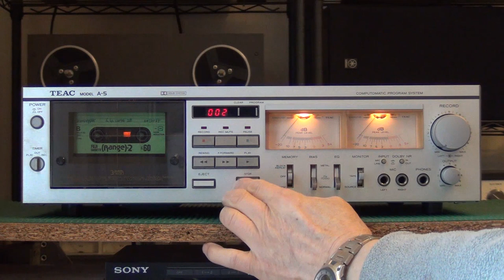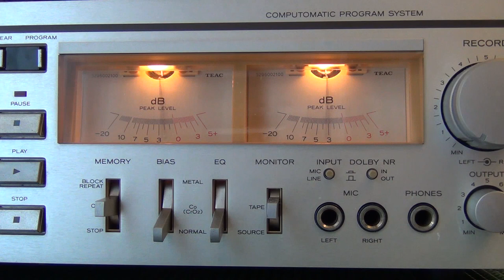Old But Cool Vintage Audio / TEAC Cassette Deck A-5